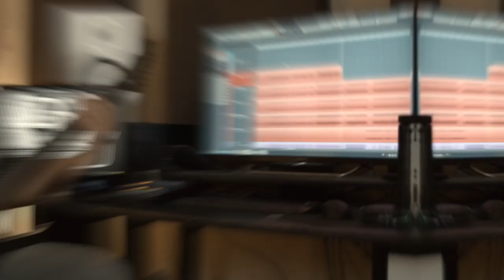Ocean of Plague - A Path Made By Walking | In The Studio #3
NEW ALBUM "A Path Made By Walking" OUT NOW!

Jan Nowak - Drumscenes

Music & Lyrics by Ocean of Plague
Produced by Ocean of Plague
Recorded by Ocean of Plague
Mixed & Mastered by Downforce Recordings